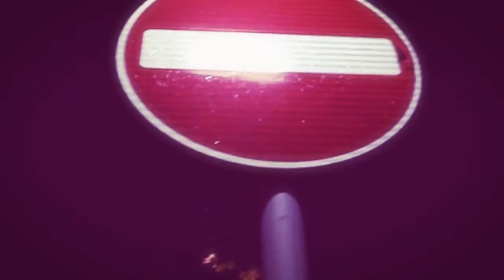London life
Live London life